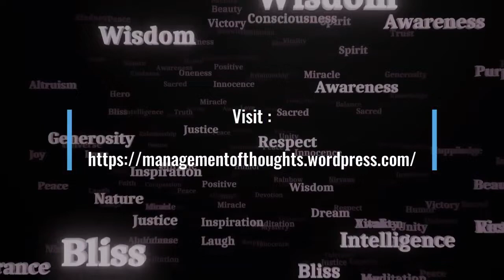Ophidiophobia | Are You Afraid? | Snakes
Ophidiophobia, or the fear of snakes, is one of the most common phobias worldwide. But what causes this intense fear? Is it innate or learned? Dive deep into the world of ophidiophobia as we explore its origins, common triggers, and effective treatments. Whether you're curious about the phobia or seeking ways to conquer your own fear of snakes, this video provides comprehensive insights. From understanding the root of the fear to practical steps to overcome it, join us on this enlightening journey.